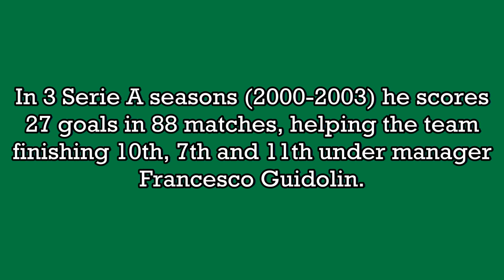Julio Cruz - 80 goals in Serie A (part 1/3): 1-27 (Bologna 2000-2003)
Julio Ricardo Cruz, born 10 October 1974 in Santiago del Estero (Argentina). 243 games and 80 goals in Serie A, playing as forward with Bologna, Internazionale, Lazio. From 2000 to 2010 he played 10 Serie A seasons, winning 4 Serie A, 2 Coppa Italia and 4 Supercoppa Italiana.

With Argentina: "El Jardinero" scored 3 goals in 22 international games (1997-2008), taking part to 1997 Copa América and 2006 FIFA World Cup.